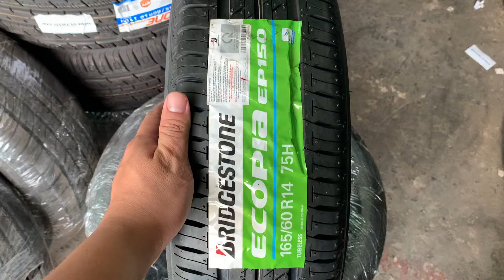Lốp Bridgestone Ecopia 165/60R14 | Lốp cho Kia Morning.